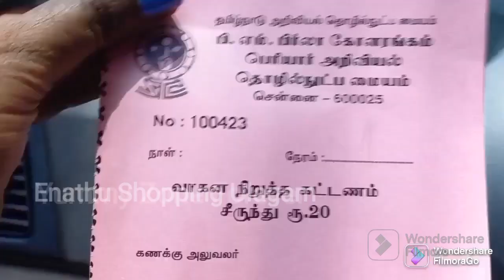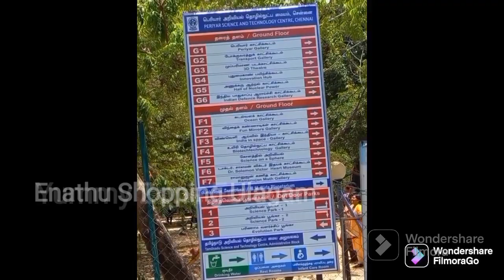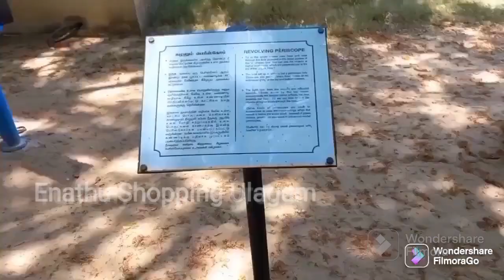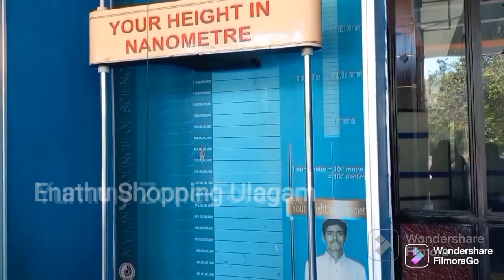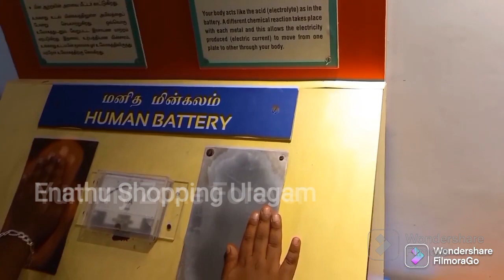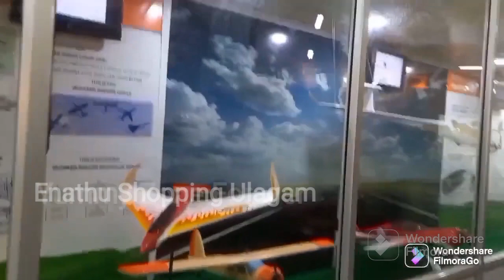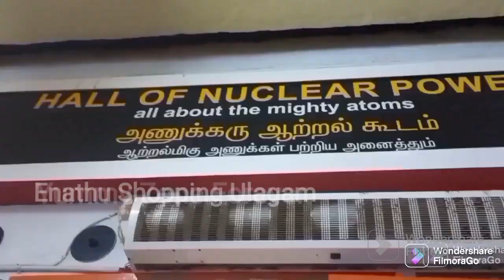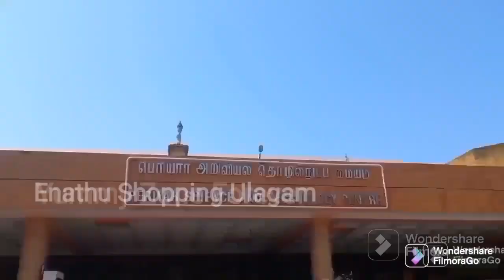Birla Planetarium Chennai - Complete Tour |PeriyarScience and TechnologyCentre B.M.Birla planetarium